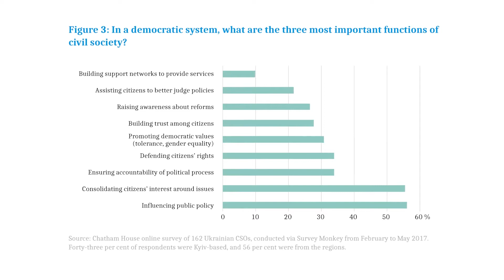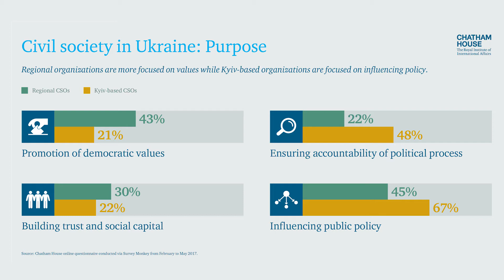The Struggle for Ukraine: Chapter 6 - Civil Society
In the past 15 years alone, Ukrainians have responded twice to injustice on the part of the ruling elite with powerful protest. In 2004 they revolted against a stolen election, and in 2014 against stolen aspirations for a closer relationship with Europe.